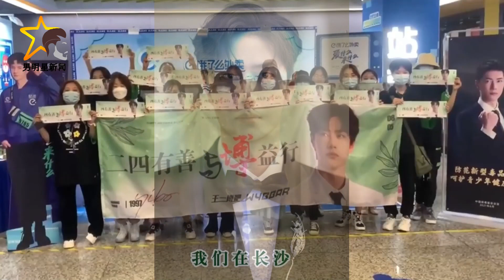新晋流量小生：肖战与王一博的演艺风采夺人心 - 男明星新闻 - MSM Star news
男明星新闻 - 新晋流量小生：肖战与王一博的演艺风采夺人心. 肖战在两部一番cvb中再次展现了自己的演技实力，成功地实现了cvb时代男演员的扛收视和招商成就。明明王一博经常成为黑热搜的对象，但奇怪的是，他的粉丝数量不断增长，甚至有人认为他有百万级的公关团队。